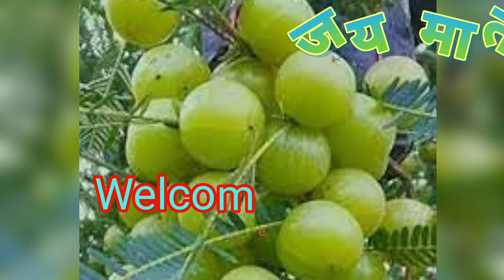Amla Navami Ki katha | आंवला नवमी की कथा | Amla Navami Ki Kahani | आंवला नवमी की कहानी | AmlaNavami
आंवला नवमी की कथा |
Amla Navami Ki Katha |
आंवला नवमी की कहानी |
amla navami ki kahani
अक्षय नवमी की कथा
अक्षय नवमी की कहानी
अक्षय नवमी
अक्षय नवमी व्रत की कथा

आंवला नवमी जिसे अक्षय नवमी के नाम से भी जाना जाता है।
आंवला नवमी के दिन पूजा पाठ जप तप आराधन और कथा के सुनने  सुनाने मात्र का अनंत गुना फल प्राप्त होता है ।
अक्षय नवमी व्रत की कथा सुनने मात्र से समस्त पापों का नाश होता है और भागवत आस्था बढ़ती है ।
 मनोकामना की पूर्ति होती है और भगवान श्री हरि विष्णु और माता लक्ष्मी की असीम कृपा की प्राप्ति होती है ।
आंवला नवमी व्रत की कथा सुनने मात्र से ही परिवार में सुख शांति समृद्धि बनी रहती है ।

  Amla Navami Ki Kahani -आंवला नवमी की कहानी - आंवला नवमी की कथा - Amla Navami Ki Katha - Akshay Navmi - Kartik Ki Katha - Kartik Mahatmya - कार्तिक की कथा - कार्तिक की कहानी

AmlaNavami​kivratKatha
aavla navmi ki katha
aavla navmi ki kahani
 aavla navmi katha
aavla nomi katha
aavla navmi kab hai 2024
amla navmi ki kahani
आंवला नवमी 2024
अक्षय आंवला नवमी 2024
amla navami katha
amla navami
amla navami puja vidhi
amla navami vrat katha
akshay navami ki katha
amla navami kahani
akshaya navami ki kahani
amla navami kab hai
akshay navami ki kahani
akshay navami katha
akshay navami
amla navami ki puja
amla nawami ki kahani
amla navami ki vrat katha
amla navmi ki katha
amla navami ki katha sunao
amla navmi ki kahani sunao
sunayeamla navami puja vidhi
amla navmi pooja kaise kare ,
आंवला नवमी व्रत कथा
आंवला नवमी,अक्षय नवमी,
आंवला नवमी की व्रत कथा
आंवला नवमी 2024